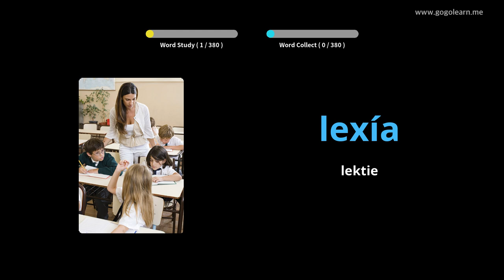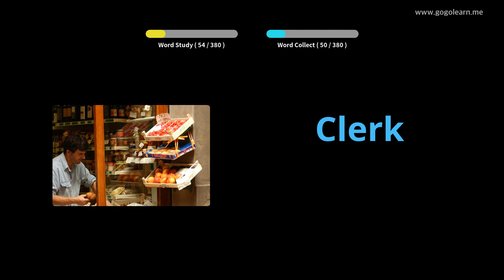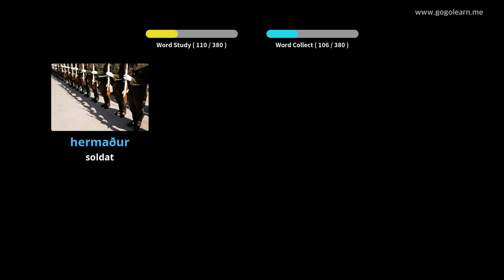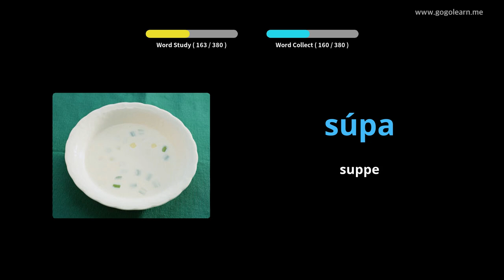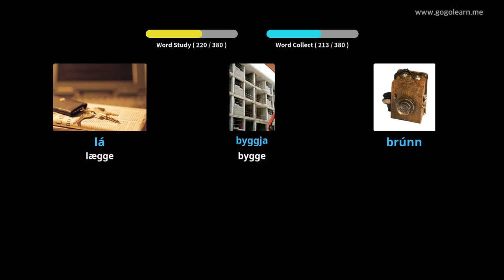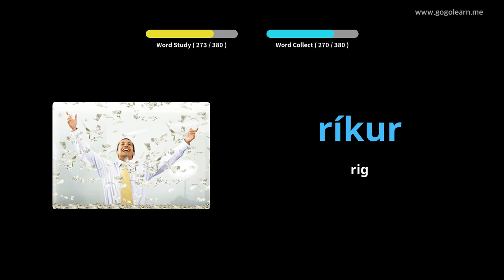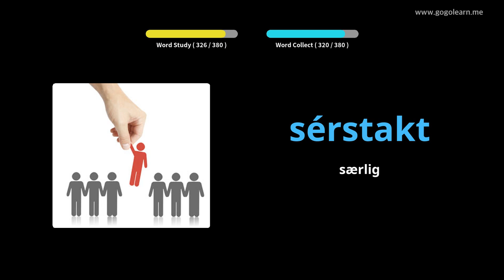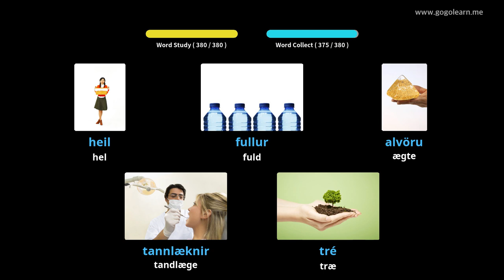Lær Islandsk Gjennom Bilder |Islandsk Ordforråd Mellemskole 1 | Golearn